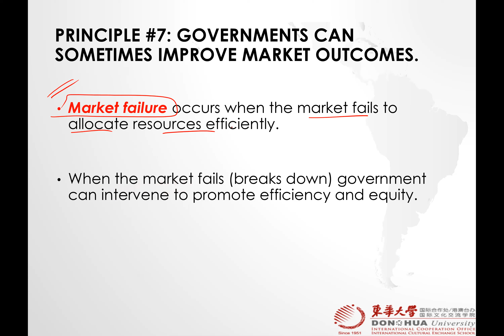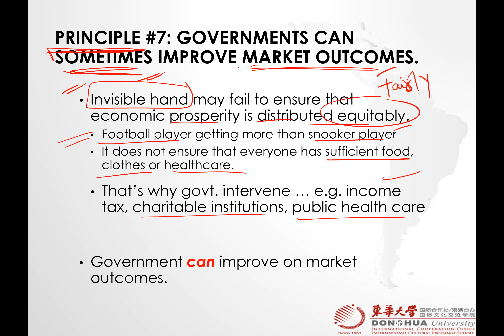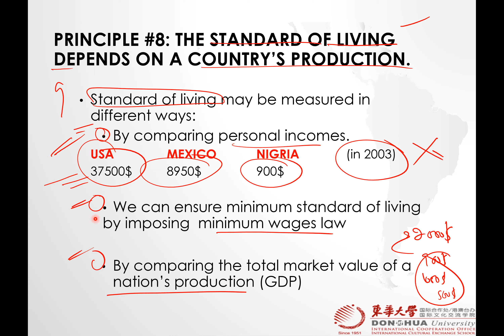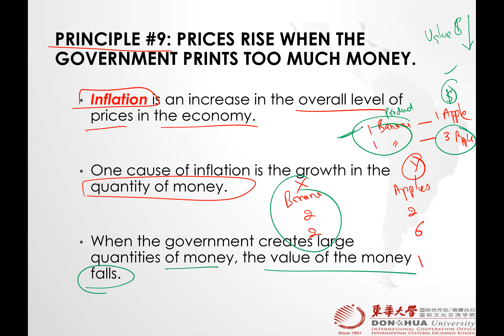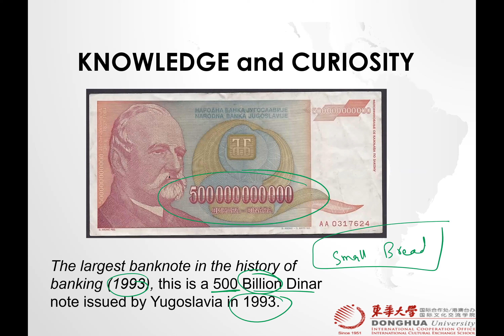Microeconomics (Spring 2021) Lecture 1 - Introduction - 9